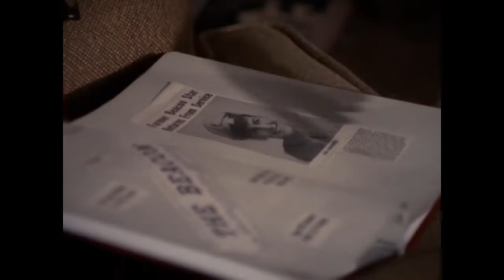♫ Mannix (₁₉₆₇₋₁₉₇₅)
This tribute is rooted in the Mannix episode "Return to Summer Grove," and utilizes clips from other episodes too numerous to list.

Yeah, I've had my share of broken dreams
And more than a couple of falls
And in chasin' what I thought were moonbeams
I have run into a couple of walls
But in lookin' back at the places I've been
The changes that I left behind
I just look at myself to find
I learned the hard way every time

'Cause I've had my share of good intentions
And I made my share of mistakes
And I've learned at times it's best to bend
'Cause if you don't - well those are the breaks
Should have listened to all the things I was told
But I was young and too proud at the time
Now I look at myself to find
I learn the hard way every time

But in looking back at the lessons I've learned
I would sure be the first one to say
When I look at myself today
Wouldn't done it any other way

And I've made my share of mistakes